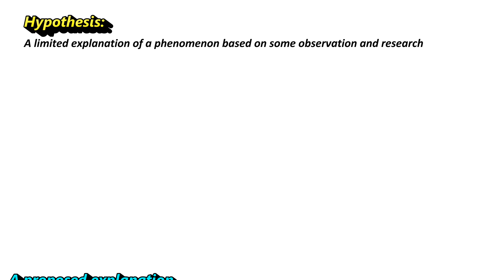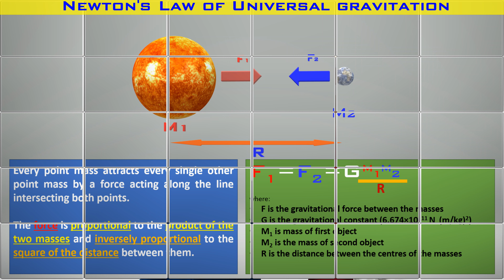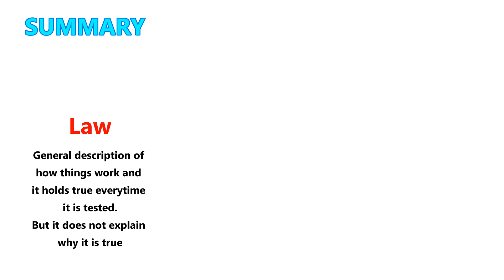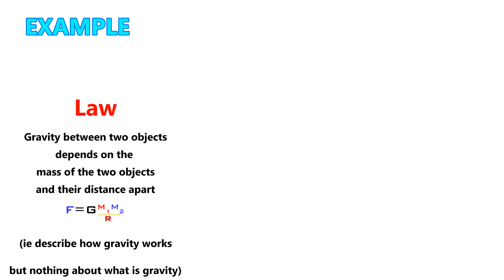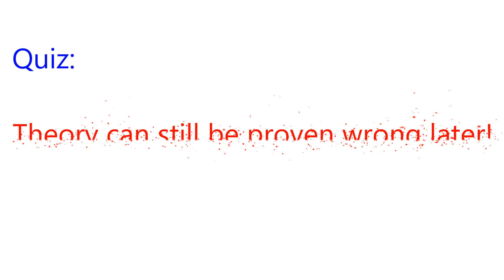Video 4 - What does Hypothesis, Theory and Law means in Science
What does scientific hypothesis, theory and law means in science?

If you are confused about these terms, let The Simple Scientists duo help you to shed light on this confusion.

Scientific law describe how a phenomenon works.

Scientific hypothesis will try to explain what the phenomenon is but not completely yet.

What then is Scientific Theory and when will a hypothesis becomes theory, or will it ever?